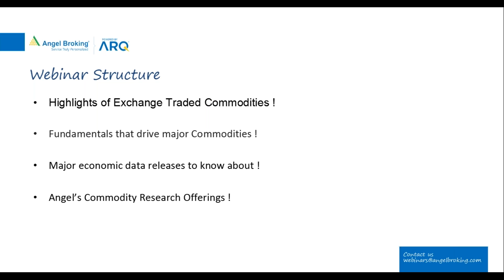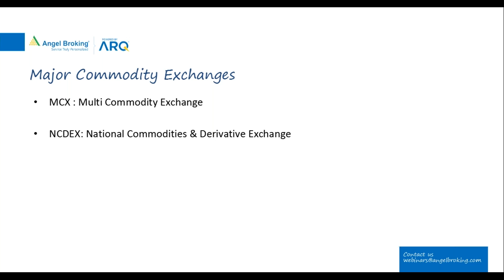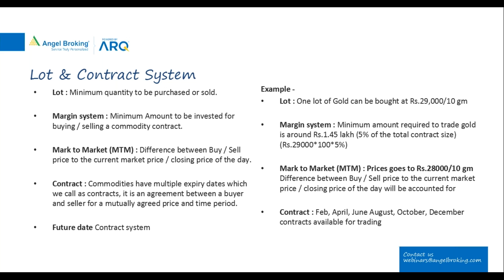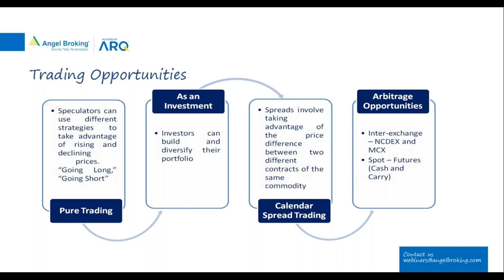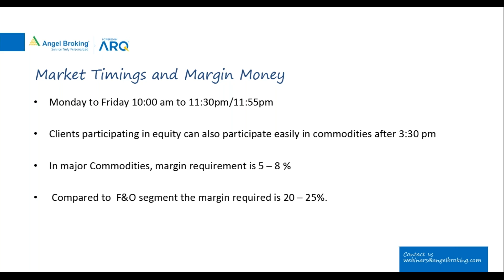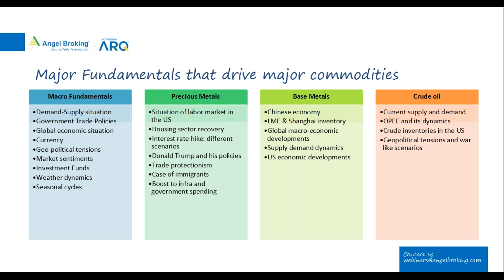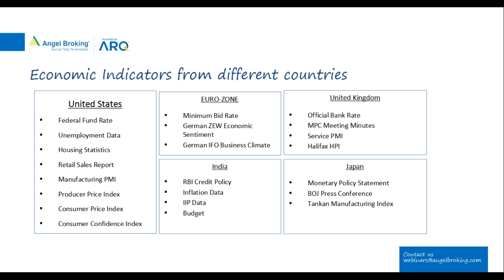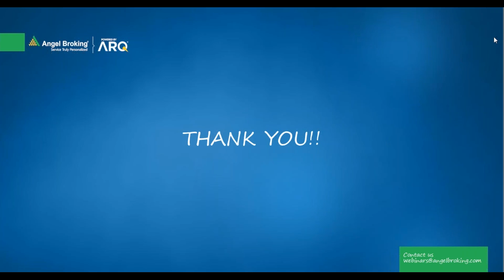Learn the Fundamentals of Commodity Trading – Gold, Crude Oil & Copper (Hindi) | Angel Broking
A commodity is a group of assets/goods that are important in everyday life, such as food, energy or metals. A commodity is alternate and exchangeable by nature. It can be categorized as every kind of movable good that can be bought and sold, except for actionable claims and money.

Commodity trading in India started way back in time, even before it did in many other countries. But, foreign invasions and ruling, natural calamities, and countless government policies and their amendments were major reasons for the diminishing of commodity trading. Today, even though there are various other forms of stock market/share market trades, commodity trading has regained its importance.

Ever wondered how commodity trading works in the financial industry. Did you know you can trade Gold, trade Crude Oil, trade copper in the financial markets?

Here's Angel Broking's market expert, sharing his views on the Indian Commodity Market.

Exchange Traded Commodities Classification (1:12)
Lot & Contract System (1:42)
Benefits Of Commodity Trading (4:44)
Trading Opportunities (6:04)
Market Timings & Margin Money (6:41)
Major Fundamentals that drive major commodities (7:28)
Economic Indicators from different countries (11:18)